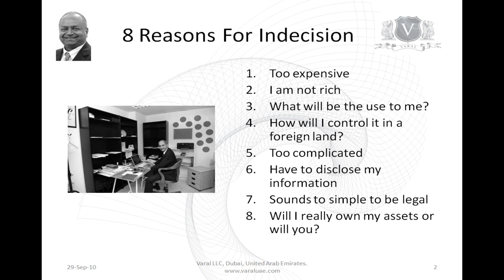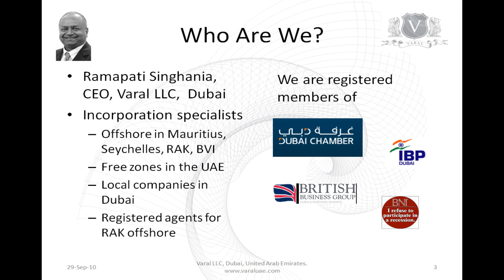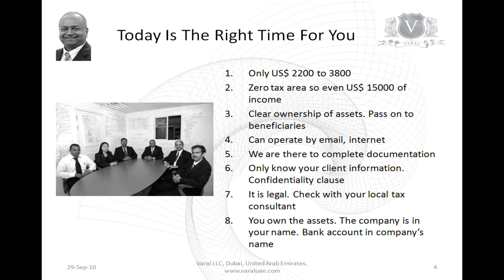Offshore Account RAK | Advice on Offshore Account RAK Companies And Bank Accounts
Offshore Account RAK Offshore Account RAK: Advice on Offshore Companies And Bank Accounts. Registered agents, corporate service providers, incorporation agents are licensed by offshore jurisdictions to only incorporate companies in those offshore jurisdictions. Basically these are companies that have been licensed by the authorities in those jurisdictions knowing that they understand the laws of that jurisdiction and are held liable for any transactions of the clients which maybe illegal. Banks are not authorized to talk to them about client accounts and generally don't. Bank deals only with the clients directly and the authorized agents have got no power to find out what is going on with the clients bank accounts. The offshore company incorporation and offshore company bank account management are two different entities. The Offshore Account RAK are only managed by the clients or the beneficiaries of the bank account.